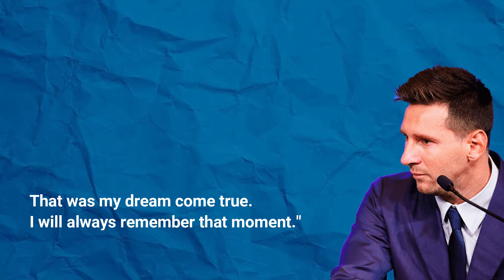Lionel Messi farewell | Messi last speech at barca | Messi press conference | Messi cries | FCB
Messi's last press conference at fc barcelona.